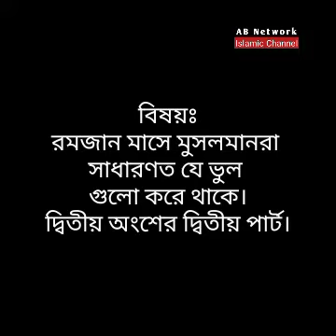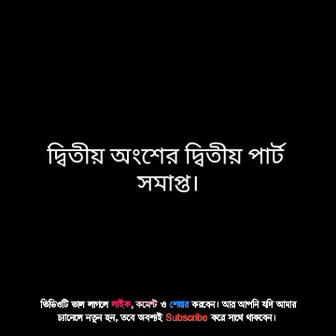রমজান মাসে মুসলমানরা সাধারণত যে ভুল গুলো করে থাকে। ২য় অংশের ২য় পার্ট_জাকির নায়েক_Ramadan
রমজান মাসে মুসলমানরা
সাধারণত যে ভুল গুলো করে থাকে।
দ্বিতীয় অংশের দ্বিতীয় পার্ট। জাকির নায়েক।
ذاكر نايك